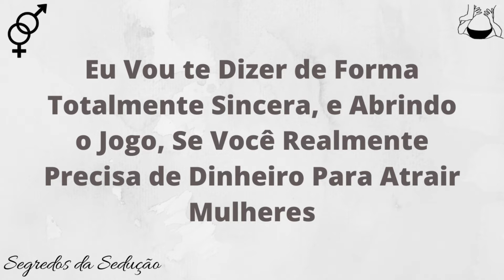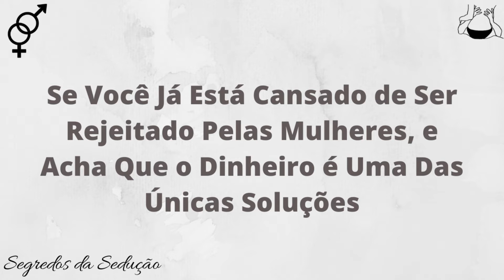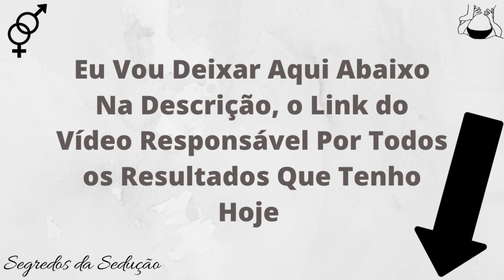Por Que Mulher Gosta de Caras Com Dinheiro ? É Isso Que Elas Procuram Nos Homens ? | A Verdade !!!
Por Que Mulher Gosta de Caras Com Dinheiro ? É Isso Que Elas Procuram Nos Homens ?

♂️Treinamento Que Eu Recomendo [Método Comprovado Para Conquistar Mulheres em Apenas 15 Dias de Treinamento !!!]➜

Nesse vídeo você vai saber toda a verdade sobre o dinheiro na sedução de mulheres, se ele realmente faz qualquer um pegar mulher e se é realmente isso que toda mulher procura num homem.

No vídeo de hoje eu vou te dizer de forma totalmente sincera, e abrindo o jogo, se você realmente precisa de dinheiro para atrair mulheres, ou se é uma coisa que elas não ligam tanto na escolha do cara. Então se você ainda tem essa dúvida presta a atenção nesse vídeo até o final.

Se você já está cansado de ser rejeitado pelas mulheres, e acha que o dinheiro é uma das únicas soluções para o seu problema, então presta a atenção no que vou te dizer nesse vídeo

sedução
conquista
como conquistar uma mulher
atração de mulheres